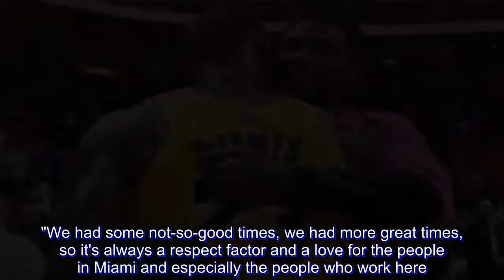Lonzo Ball on LeBron's 51-point game: 'It's just playing with greatness'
There was a time when LeBron James getting pestered by Lance Stephenson would have worked out wonderfully for the Miami Heat.

Sunday (Monday, Manila time) was not one of those times.

The scenario: It was late in the game, the outcome was decided, and Stephenson — James' former rival, now his teammate with the Los Angeles Lakers — challenged him to finish the game off with a 3-pointer.

"I bet you won't go for the 3," Stephenson said.

The Heat probably wish that conversation never took place. James' capped his 51-point night with a 32-foot 3-pointer in the final seconds, pointed at Stephenson to let him know he was wrong, and the Lakers rolled past the Heat 113-97 for their seventh win in their last nine games.

James reached 50 for the 13th time in his career, including Game 1 of last season's NBA Finals.

"It's just playing with greatness," Lakers guard Lonzo Ball said. "Tonight he took the game over."

James shot 19 for 31 from the field, 6 for 8 from 3-point range, became the seventh player to score at least 51 in a game against Miami, and started his two-game reunion tour in sensational fashion. The Lakers' next game is Wednesday night in Cleveland, the only other place besides Miami and L.A. that James has called home as a professional.

"It's always great to be here," said James, who hugged a slew of familiar faces in the arena he used to call home. "We had some not-so-good times, we had more great times, so it's always a respect factor and a love for the people in Miami and especially the people who work here."

And finally, he left Miami a winner again. Since leaving the Heat after the 2014 NBA Finals James was 0-4 against Miami; his teams were 0-7, when including the three Cleveland-Miami games that he sat out for various reasons.

James put on a show.

The Heat threw a shoe.

It was their fourth straight home loss and frustrations boiled over. Josh Richardson got ejected in the fourth quarter after throwing one of his sneakers into the stands, upset about a call that he felt he didn't get moments earlier.

"I just can't let that happen," Richardson said.

Wayne Ellington scored 19 points for Miami (6-10), which is off to its second-worst start in the last 12 years. The Heat were 5-11 at this point of the 2016-17 season, the only other time they've been worse after 16 games in that span.

Richardson and Tyler Johnson each scored 17 points for the Heat, while Rodney McGruder added 14.

"We're going to get to work," Heat coach Erik Spoelstra vowed.

They need some health, too. Goran Dragic missed the game for Miami because of a right knee problem, one that will be further evaluated Monday. Dwyane Wade remained on leave after the birth of his daughter, and may return to the Heat this week.

Miami hasn't forgotten James, obviously — he still gets loud cheers when introduced in his former home arena — but just in case anyone in attendance needed a reminder of his game, he delivered. He made eight of his first nine shots and had the whole a